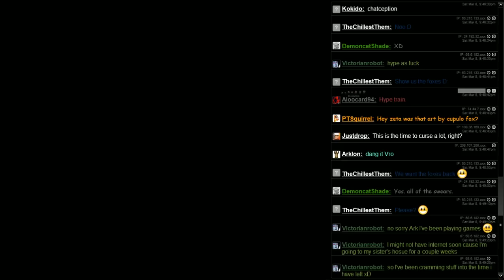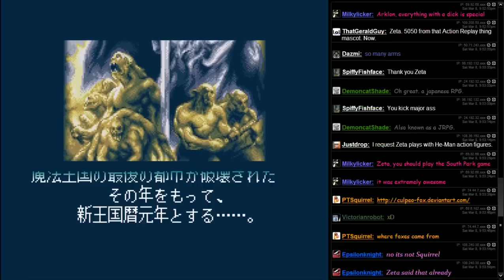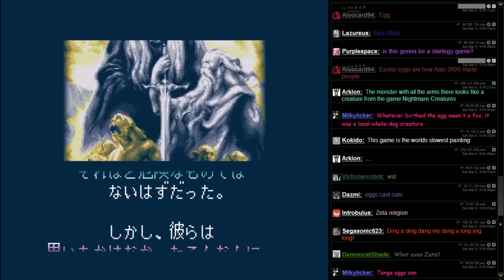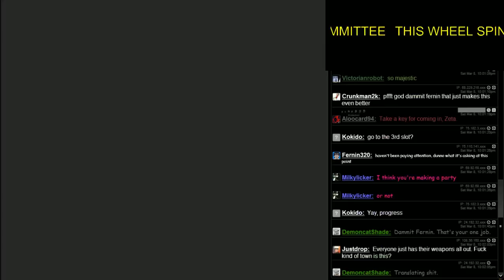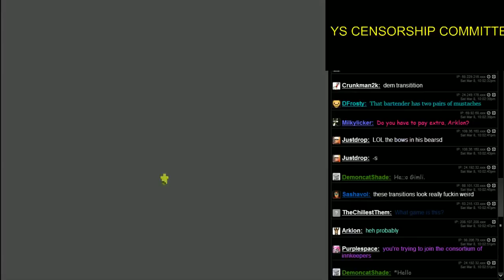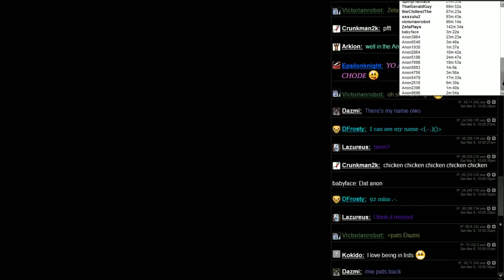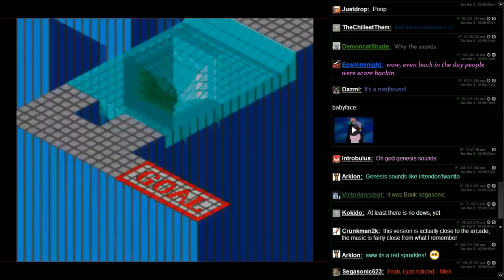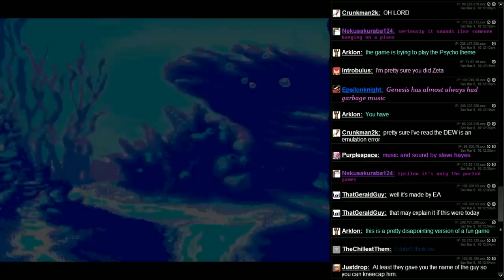ZetaStream LP - Fun Pack 140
They messed up marble madness so bad!

Sword World SFC 2 (SNES)
Marble Madness (GENESIS)